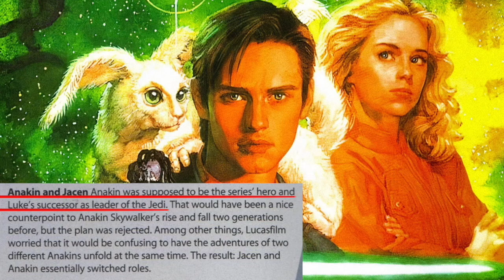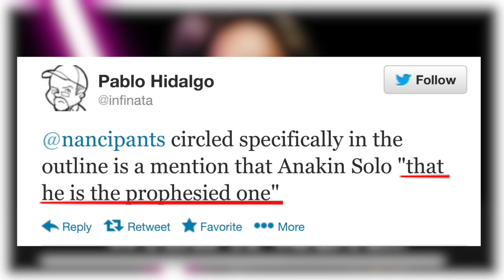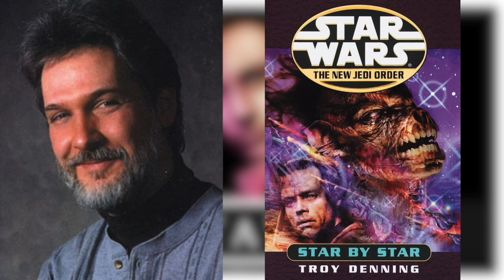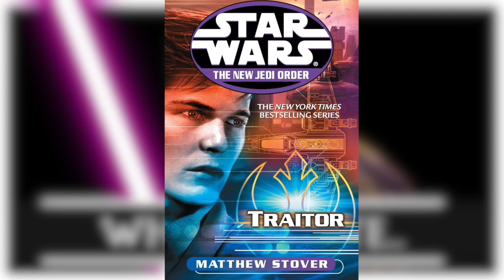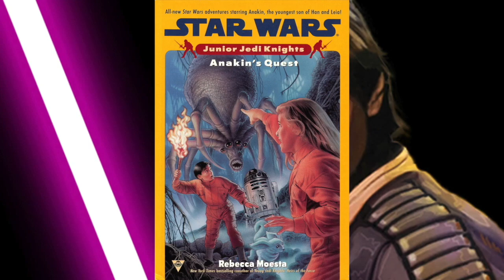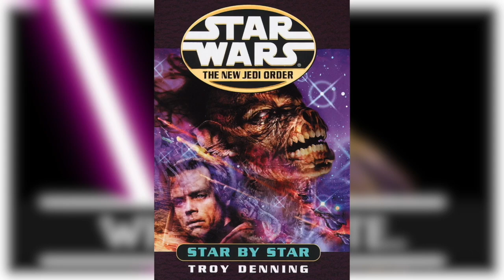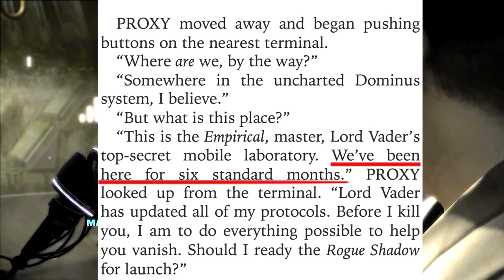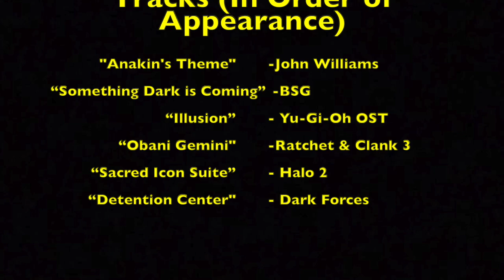Was Anakin Solo a Waste of a Character?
Triumph, Tragedy, and Executive Meddling! In today's Star Wars discussion I breakdown the history and confusion surrounding the Jedi Knight Anakin Solo.

I do NOT own the movie footage used in this. Star Wars is owned by Lucasfilm, Disney, and Fox.